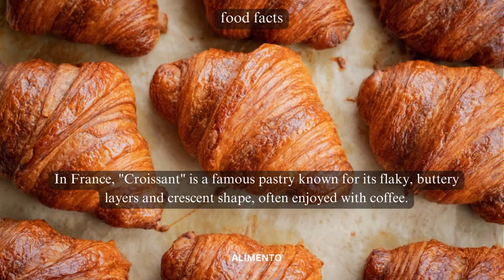💥🤯 Croissant Food Facts Part 85 | Alimento | The Delectable Layers of Croissant Sensations! 💢⁉️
In Part 85 of our Food Facts series, join us on a delightful journey as we explore the iconic croissant, a pastry that has become a global sensation. Dive into the buttery, flaky world of croissants, unraveling the layers of history, craftsmanship, and the sheer indulgence that makes this pastry a universal favorite. From the hands of skilled bakers to the joyous moments of savoring each bite, this episode promises to take you on a gastronomic adventure through the global sensations of croissants! 🌐🥐

🎥 In this episode, we'll guide you through the mesmerizing world of croissants, exploring the delicate process of layering dough, the art of baking, and the cultural influences that have made this pastry a beloved treat worldwide. As we dive into the heart of the croissant, you'll gain insights into how it has evolved beyond a simple breakfast item; it represents a fusion of culinary traditions, a symbol of sophistication, and the pleasure of enjoying a pastry that's both timeless and internationally adored. 🍽️🌍

🍃 Whether you're a connoisseur of pastries or simply curious about the global culinary scene, this video is your guide to appreciating the exquisite layers and flavors that define croissants. From the first golden crescent to the last buttery bite, each croissant embodies the craftsmanship and artistry of a culinary classic. 🥐🌍

Subscribe to Alimento and hit the notification bell to stay updated on our upcoming culinary explorations, where we continue to uncover the rich tapestry of flavors, traditions, and stories that define various cuisines. From classic pastries to contemporary delights, our channel is your passport to savoring the diverse tastes that make up the culinary world. 🌍🥐